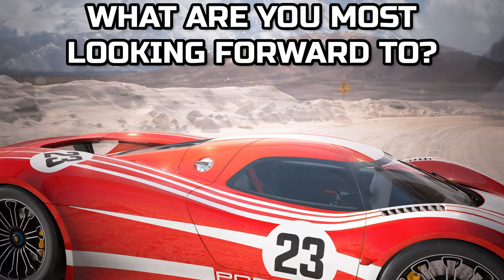Gran Turismo 7 Trailer - Moon Over The Castle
New Gran Turismo 7 trailer featuring the Moon Over The Castle music!

Like this channel and want to support it as well as being part of the team? Easy steps below - all support very much appreciated!

Pre-order the Gran Turismo 7 25th Anniversary Deluxe Physical edition from Amazon here!

Thinking about signing up to iRacing? Please use my code!

There was a lot of new information in the Gran Turismo 7 new trailer - we didn't just get the Gran Turismo 7 release date of March 2022, but we also got confirmation of dynamic weather through the rain indicator present in the Tsukuba wet gameplay section. Blink and you might have missed it!

Welcome to the channel, I hope you enjoy the Gran Turismo videos and live streams!

Rig: GT Omega Prime (supplied by the nice people at GT Omega)
Wheel: Fanatec CSL Elite With McLaren GT3 V2 Rim (Previously WRC)
Pedals: Fanatec V3 Pedals (tuned for GT Sport)
Seat: Playseat Challenge
Screen: Philips
Mic: Shure MV7 (previously Blue Snowball Ice)
Capture Card: AverMedia Live Gamer Portable 2

Get Greek Tragedy (Oliver Nelson TikTok Remix) by The Wombats

License ID: kxD6E4MZd3g

The long-awaited release date of Gran Turismo 7 (GT7) is scheduled for March 4, 2022 and will be available for both PlayStation®5 and PlayStation®4 consoles.

Variable Time/Weather Simulation
In GT7, a more natural and realistic variable time system and weather effect system have been recreated. Referencing a massive amount of meteorological observation data, including those from the academic databases of NASA, GT7 recreates spatial/time of day conditions for particle size distribution and concentration distribution of aerosol particles in the atmosphere on a global environmental scale.